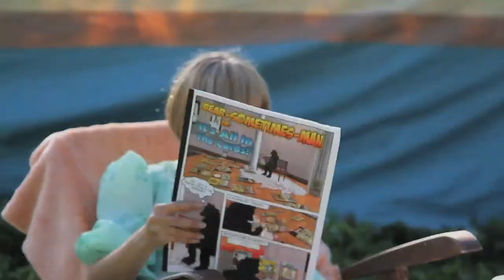A Ballad For Cutie Beauty (Inside Your Tin Room)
Cutie Beauty & The Trailer Of Doom!
Presents, "A Ballad For Cutie Beauty (a courtship in the sun)"
A Graphic-Tele-Novela
inspired by Keeara Rhoades & Paul E. Berger

Script & Screen Play, A Ballad For Cutie Beauty, by Keeara Rhoades
Comic, Bear-Sometimes-Man, by Paul E. Berger
Song, A Ballad For Cutie Beauty (Inside Your Tin Room), by Bitsyras

STARRING
Cutie Beauty & Ward Wardlow XIV
& F R I E N D S
Mariya
Magdalena
Sergio
Robotic Mondrian
Ballad Courter

FEATURING
Sweet-Tea-Bear Sun Tea
Scratch 'N Sniff CB Scent
WW Suitcase Drum Kit
Growling Drum Rug
CB-Post-CAM
Trailer-Sail-Plane-Tent

NEPO House 5K Art Walk 2013
University of Washington Art 341 & Studio Art in Spain SPR 2013
A Pretty Fences Production
A Dali Bull Picture